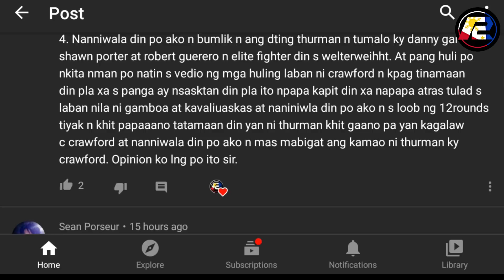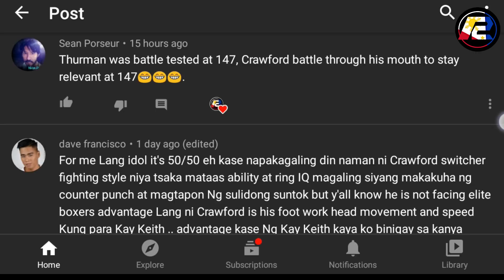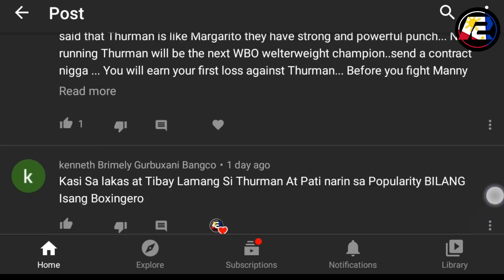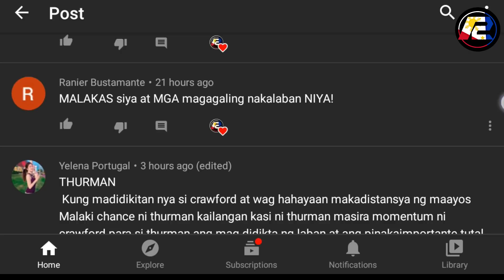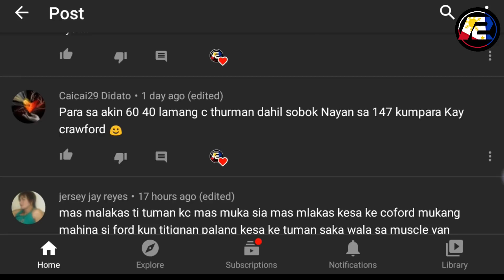Terrence Crawford vs Thurman, sino nga ba ang Liyamado at sino naman ang dehado?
Our mission here at One2combo.pilipinas is to provide a channel on YouTube for Sports fans to enjoy by posting unique contents with original commentary that educates the people about different athletes and their different respective sport as a whole. All in all, the videos I post here on YouTube are aimed to make learning fun with simple editing and authentic commentary.

We also provides latest news, trends and updates with our favorite sports and athletes.